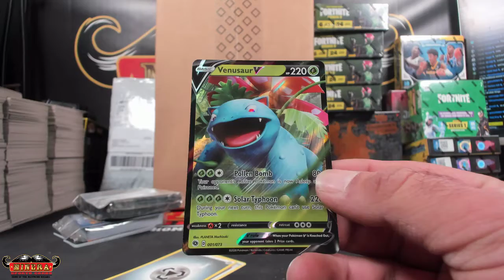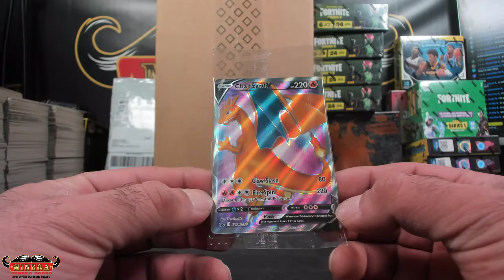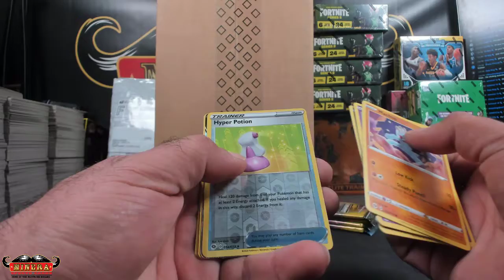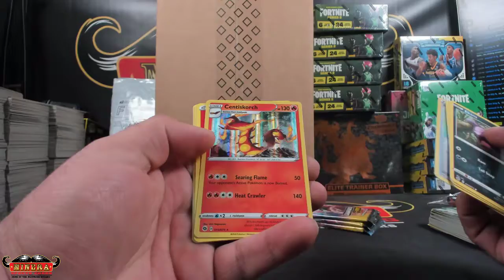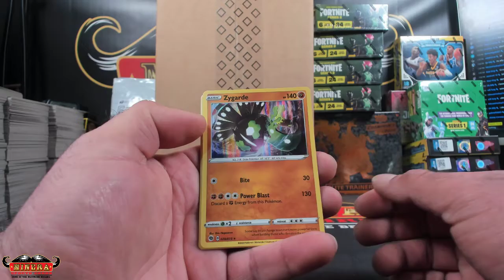zeagle~Pokemon Champion's Path Elite Trainer Box Break